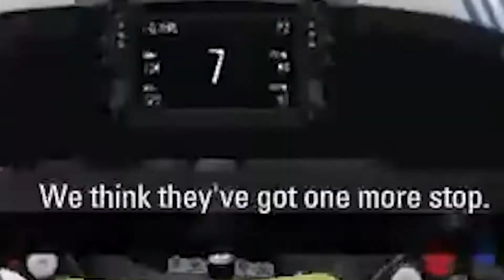F1 2017 game Massa Career mode EP.6 - 水戰vs RAIKKONEN